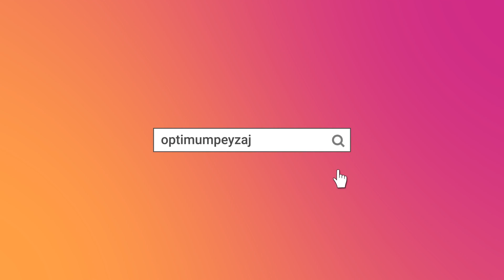BiTKİ ANSİKLOPEDİSİ | NERGİS - NARCİSSUS POETİCUS NEDİR? İSTEKLERİ NELERDİR? NERGİS ÇİÇEĞİ KARABURUN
Merhabalar bugün Optimum Peyzaj firması olarak Bitki Ansiklopedisi serimizin elli birinci videosunda nergis çiçeği nedir,nerelerde yetişir, istekleri nelerdir bu konulardan bahsettik.

Nergis çiçeği, adını Eski Yunan mitolojilerinden alır. Aşk çiçeği ve Fulya çiçeği olarak da bilinir, oldukça narin bir çiçektir. Türkiye'de özellikle Ege Bölgesinde özellikle karaburun ve mordoğanda yetiştirilmektedir.

Sarı ve beyaz renkte çiçeklere sahiptir. Ilıman iklim sever. Nemli topraklarda iyi gelişim gösterir. Güneşli ve yarı gölge bölgelerden hoşlanır.
Soğanlı tek yıllık bir bitkidir. Nergis çiçeği soğanı ekilerek üretilir. Kasım ve ocak ayları nergis soğanı ekimi için uygun zamanlardır. Nergis çiçeği verimli olabilmesi için kış soğuğundan faydalanmalıdır.
Nergis çiçeğinin soğanı zehirlidir bu nedenle soğanına dikkat edilmelidir.
Taç yapraklı bir bitkidir.
Boyu 20-80 cm uzunluğundadır.
Direkt gün ışığı sevmez, dolaylı gelen gün ışığından hoşlanır.
İlkbaharın müjdecisidir, şubat- mart ayında çiçek açar. Çiçekleri genelde tek veya salkım şeklindedir. Hoş kokulu çiçeklere sahiptir.
Nergis çiçekleri uzun, dar ve şerit şeklinde yapraklara sahiptir. Yaprakları yeşil renktedir. Solan yaprakları tamamen kurumadan koparılmamalıdır. Eğer yapraklar tam olarak kurumadan koparılırlarsa çiçeğin soğanına zarar verilmiş olur.
Toprağının kuru bırakılmaması gerekmektedir. Fakat fazla sulamadan kaçınılmalıdır. Fazla sulama yapılması köklerin çürümesine neden olur.

BİZE ULAŞIN:
•ADRES: Çamlıçay Mah. Mareşal Fevzi Çakmak Bulvarı No:7 Urla/İZMİR